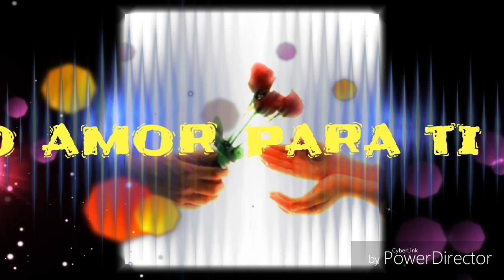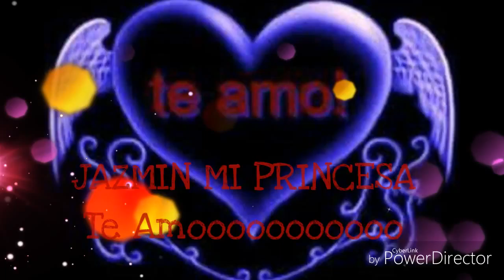Tu Amor por Siempre. # axel